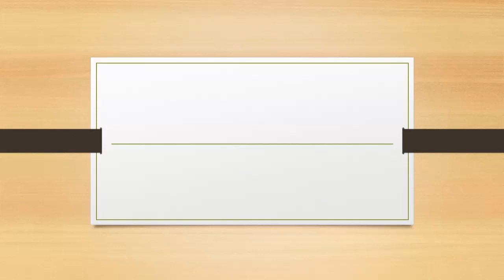From my book "Practical Spirituality I" - "Meditation and Spiritual Growth"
From my book "Practical Spirituality I - Finding Spirit in Everyday Life" - "Meditation and Spiritual Growth"

UDEMY COURSE: PRACTICAL SPIRITUALITY
Course Promotion Code:

Real stories from Dr Ana’s life, written from a spiritual perspective and extracted from her books published on Amazon on the topics of metaphysics, spirituality, vibrational healing, energy, emotional intelligence, self-help, personal development, alchemy and strategies for success.

MEDITATION AND SPIRITUAL GROWTH

In this story from my book "Practical Spirituality I (How to Find Spirituality in Everyday Life)" I talk about the way in which we can easily meditate daily so as to be able to keep a simple practice, one that is easily compatible with our busy lives. This should help us stop our frantic rhythms, which prevent us from being centred and successfully negotiate our everyday situations calmly. Meditation is the most important tool for self-development and spiritual growth. We believe that meditation requires the mastery of very difficult techniques and that only advanced gurus or shamans can truly do it and that only they can achieve what we call Nirvana. However, meditation is an activity that we all can and should do to help calm the mind and access our inner guidance.

EBOOKS - AMAZON

“Practical Spirituality I (Finding Spirit in Everyday Life)”

“Practical Spirituality is a compilation of my life stories seen from a spiritual perspective. This book is written as a means of inspiration for those who enjoy reading spiritually based literature. Practical Spirituality I, focuses on perceiving spirit in the small things of everyday situations and intends to give the reader an empowering perspective. We may not be able to transform our lives overnight but the secret is to make micro-changes that allow us to veer our destinies towards success”

“Inspirational Quotes: Practical Spirituality I”

"Inspirational Quotes" is a collection of motivational quotes based on the text of my book of the same title and aims to help the readers find spirituality in their everyday life. This book of quotes is a precious gift that will inspire the readers to renew their point of view of today's changing reality in order to make empowered, successful choices".

Audio Book: "Practical Spirituality I"
Author: Dr Ana García PhD DTM
Voice: Dr Ana García PhD DTM

CURRICULUM

INTRODUCTION

This Course in Practical Spirituality is made up of 15 lectures based on real stories of the life of Dr Ana from a spiritual point of view, published in her books available in Amazon on the topics of metaphysics, spirituality, vibrational healing, energy, emotional intelligence, self-help, personal development, alchemy and strategies for success.

1. The Way of Spirit

2. Unconditional Love for the Self

3. Dreams Vs Expectations

4. Meditation and Spiritual Growth

5. Negativity or Lack of Perspective

6. The Matrix (Spiritual)

7. Talking About Our Strengths

8. Talking About Contact

9. Talking About Resistance

10. Talking About Struggle

11. Talking About Freedom

12. The Balance Between Giving and Receiving

13. The Need to Be Heard

14. Healing of the Heart

15. The Present is Perfect